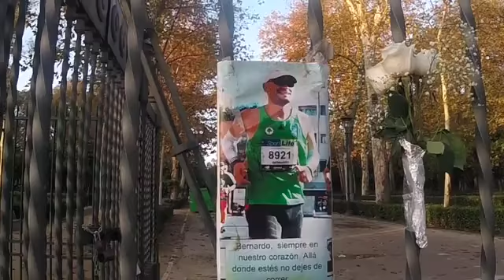Amigos del Parque de María Luisa Feliz Navidad 2019